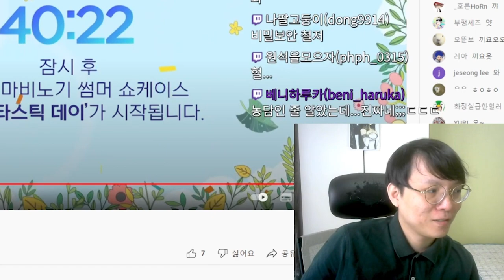18년만에 마비노기 초청되어 판타스틱데이 다녀왔습니다. 😁😁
마비노기 판타스틱 데이 다녀온 영상 😁😁